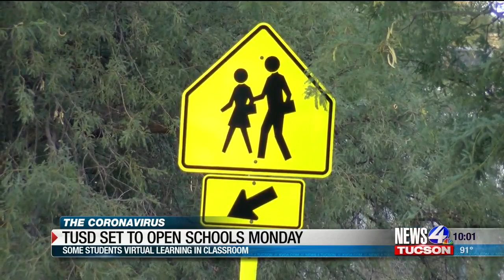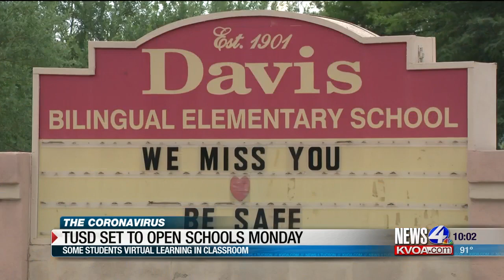TUSD Set to Open Schools on Monday